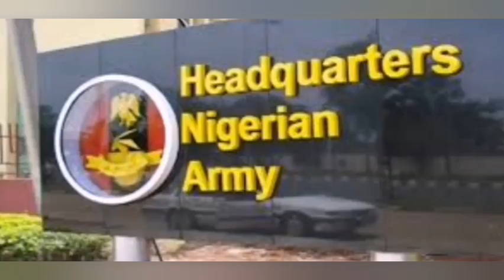Ɍêvèàlēɗ: S'Eãst Pòl¡Çè Õpêr̃ãtiöɲ, IGP working with Eastern Governors ãɠãiŋst the people.